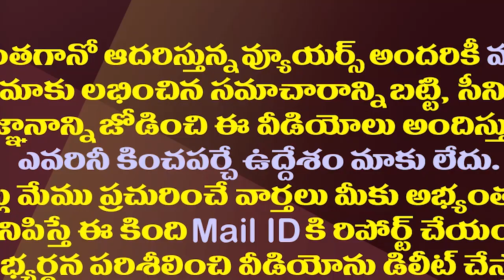కొడాలి నాని మంత్రి పదవి ఎవరిని వరిస్తుందో తెలుసా?| With Whom Will CM Jagan Replace Kodali Nani?